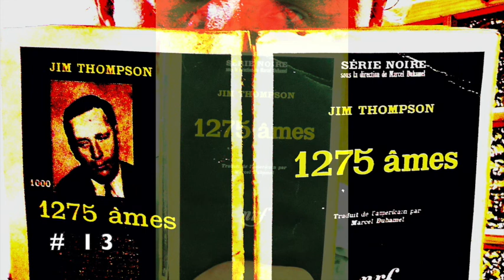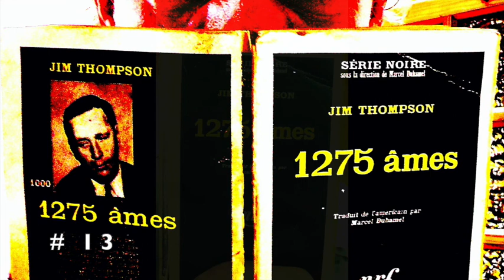Jim Thompson, 1275 âmes #13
un roman de Jim Thompson